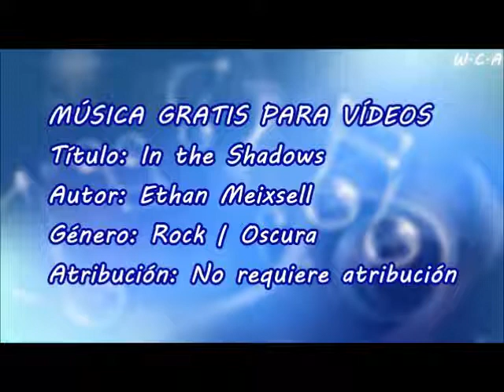In the Shadows - Ethan Meixsell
Título: In the Shadows
Autor: Ethan Meixsell
Género: Rock | Oscura
Atribución: No requiere atribución